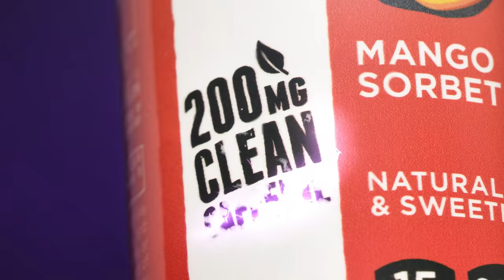What's in your energy drink? Welcome to Energy 3.0 | FITAID Energy® + Sports Recovery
FITAID Energy® Clean Energy + Sports Recovery. The performance energy drink for athletes boosted with 200mg of clean caffeine from green tea. Naturally sweetened with no sucralose, no aspartame, and no compromises.

Clean caffeine from green tea charges you up to fight fitness fatigue while our original post-workout recovery blend of BCAAs, turmeric, electrolytes, vitamins B, C, D3, E, fast tracks your recovery. All of our hand-picked ingredients have met the highest supplement standards and remain vegan, non-gmo, and gluten-free.

FITAID Energy® is available in 4 electric flavors with a clean, crisp finish you’ll love: Mango Sorbet, Blackberry Pineapple, Peach Mandarin, and Raspberry Hibiscus. Drink ice-cold when you need a pre-workout or post-workout boost or a lift at everyday life. Recharge AND Recover with only the best recovery vitamins and supplements.